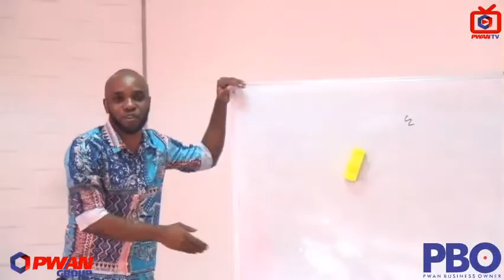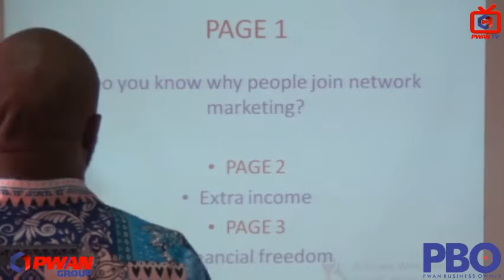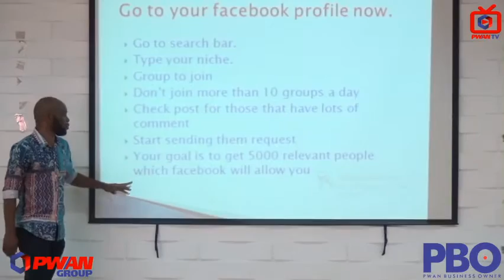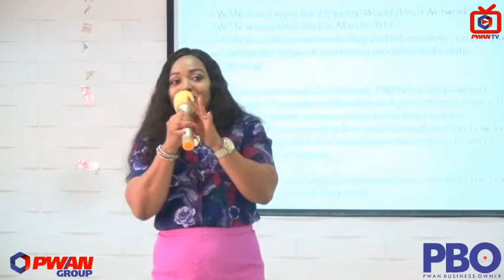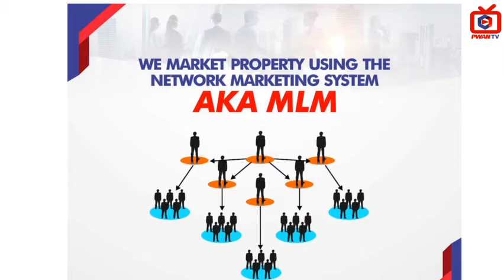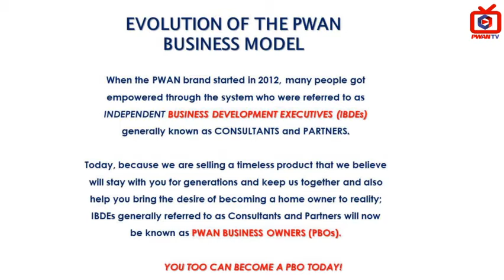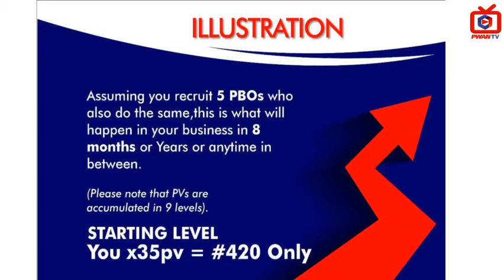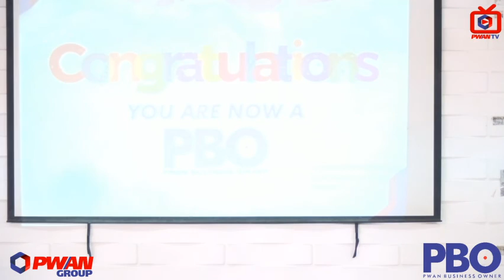PWAN BUSINESS OPPORTUNITY EXPO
Its few more days to the month of December and Bills are a ready pilling up.
Watch this video as it teaches you the simplest ways to sell your products and also recruit massively using the power of social media marketing to make as much money as you desire this December.